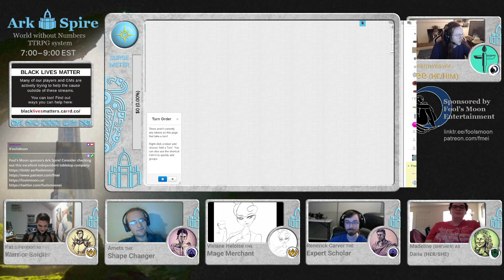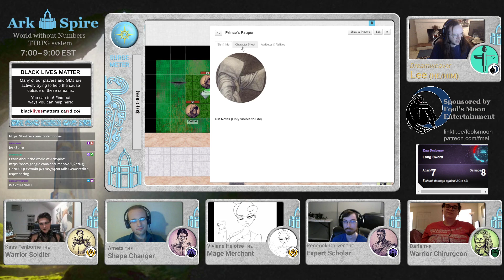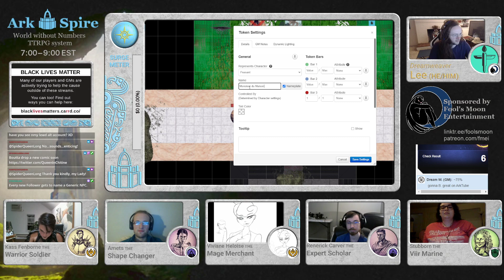ArkSpire: "Into the Long Downs" pt. 2